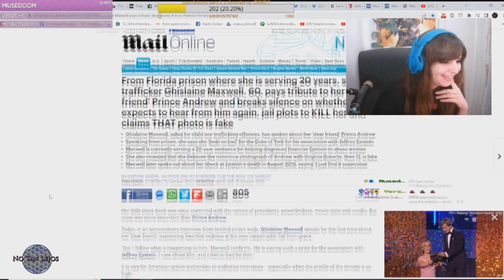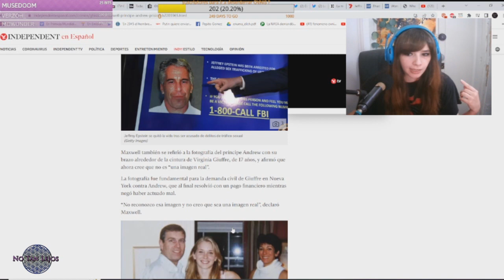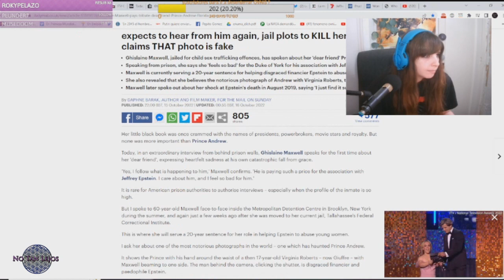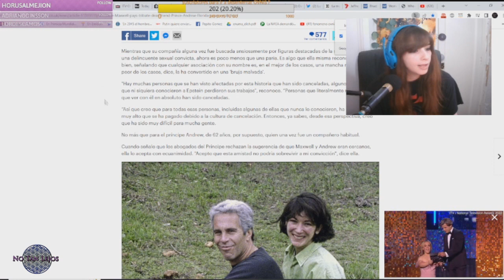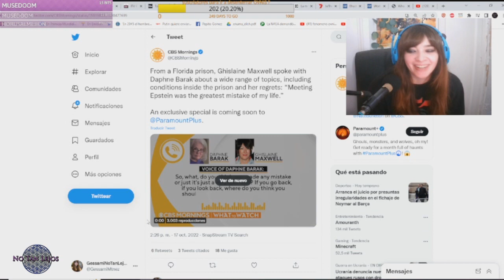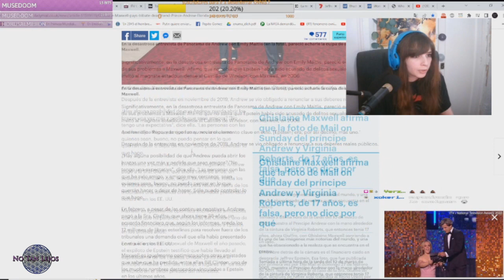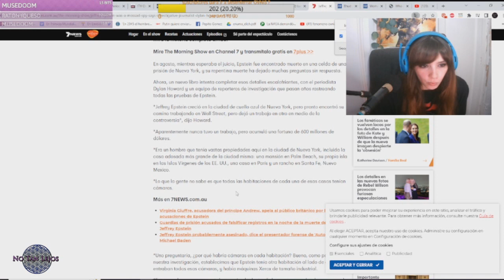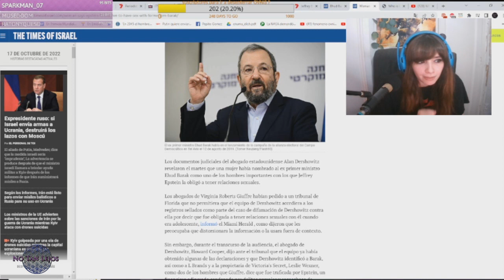NOVEDADES SOBRE GHISLAINE MAXWELL SOCIA DE EPSTEIN/ VÍNCULOS IMPRESIONANTES DESCUBIERTOS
Hola amiguitos, subo a youtube un extracto del directo especial que hice sobre las novedades de la socia del infame Epstein, Ghislaine Maxwell. Quién ha sido condenada a 20 años de prisión por tráfico de m3nores.
He descubierto un vínculo en exclusiva sobre las entrevistadora, la única que tiene acceso a Ghislaine Maxwell. Sígueme para no perderte directos sin censura
QUE RULE EL VÍDEO  es el único que trata lo nuevo de Ghislaine en ESPAÑOL. Gracias y retomamos los vídeos en youtube esta semana.